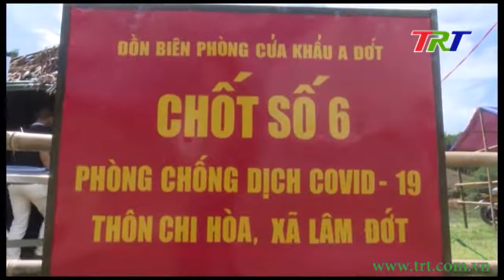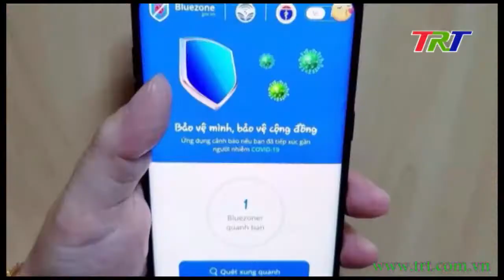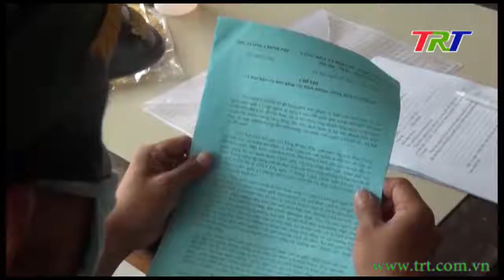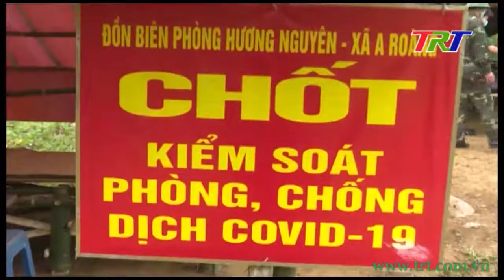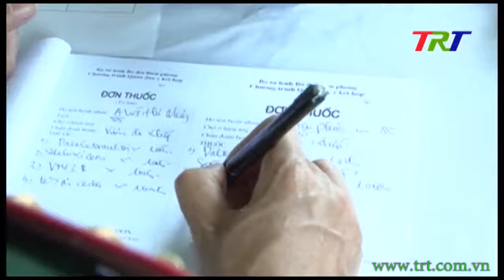Biên phòng toàn dân - tháng 02/2021